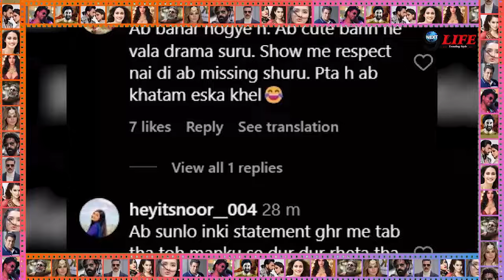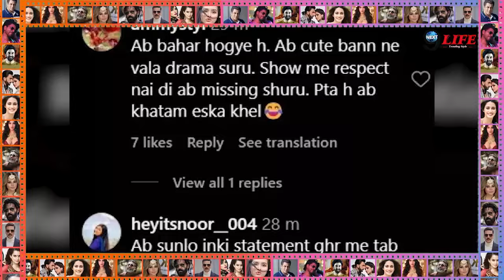Bigg Boss 17 से Out होते ही Vicky Jain का ड्रामा शुरू?झूठी साबित हुई Ankita Lokhande